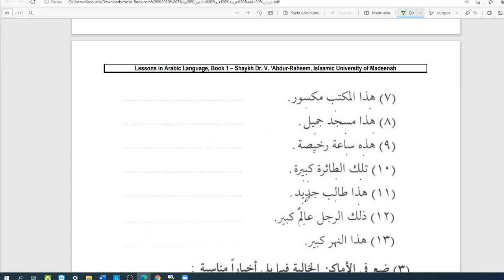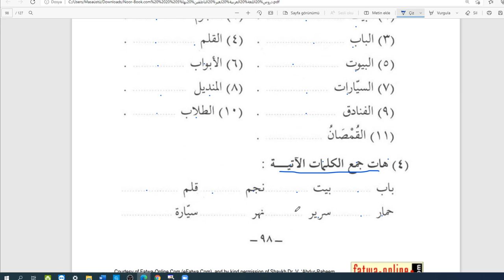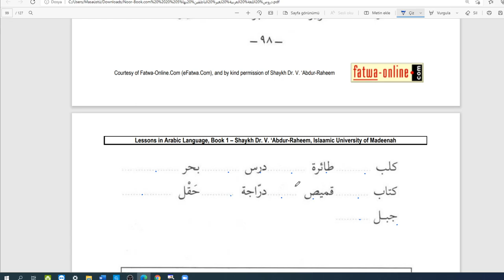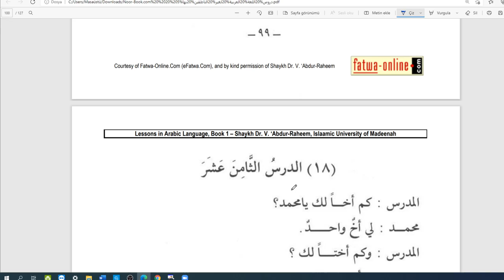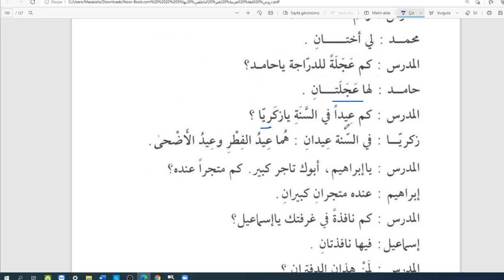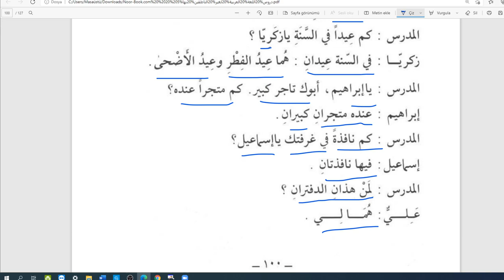Arapça temel dersler-birinci düzey.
on altıncı ders
isim cümlesi
mubteda -haber
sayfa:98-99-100